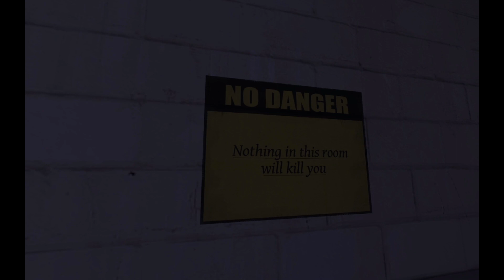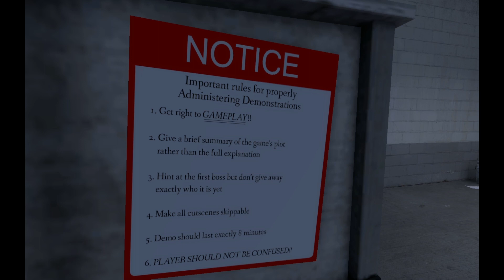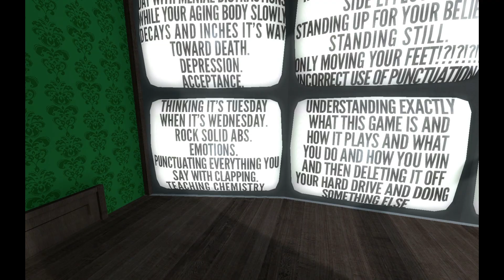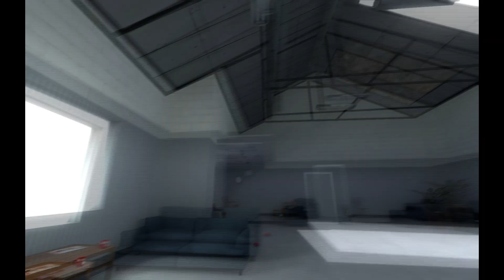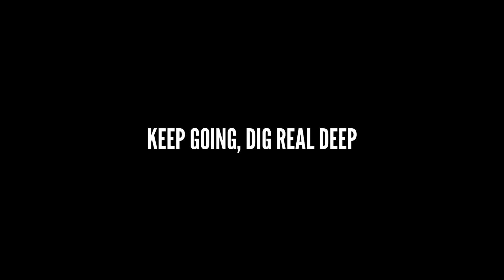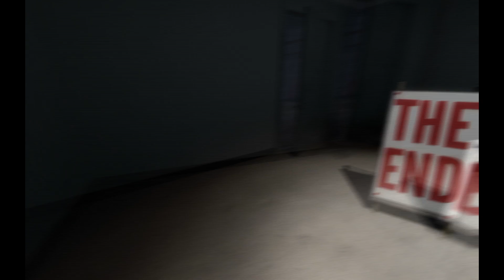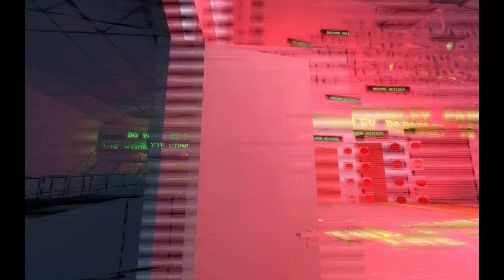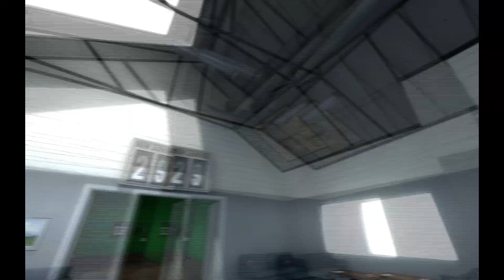Magni Plays: The Stanley Parable Demonstration!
Hello all you magni people! Join me in my attempt to stump the narrator, and decode the mysteries of what is... THE STANLEY PARABLE!!! Go to steam and buy this now! I own it, and it's definitely in my top 5 games of the year!